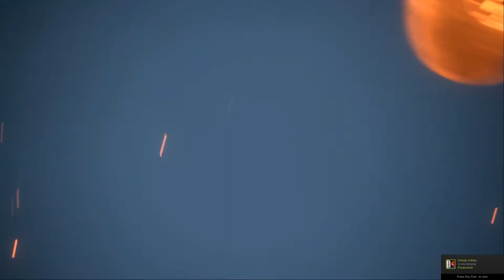FFXIV: Heavensward_Opening Cinematic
The opening cinematic to Final Fantasy XIV: Heavensward the new expansion pack for the acclaimed MMO FFXIV: A Realm Reborn. Played on PC through Steam